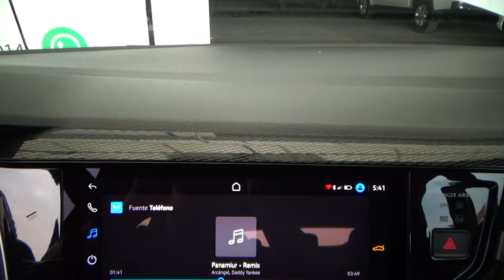Volkswagen / Polo / 2024 - 30502